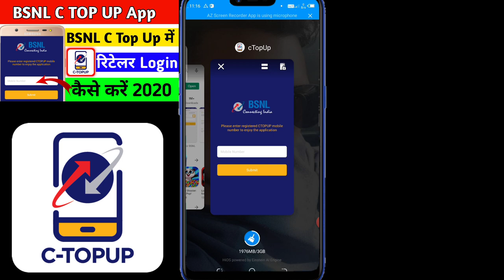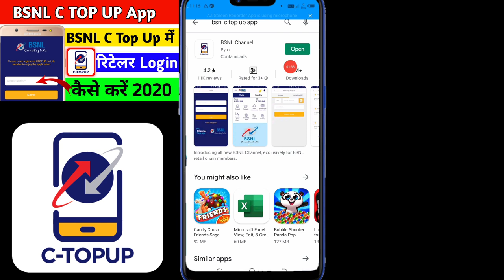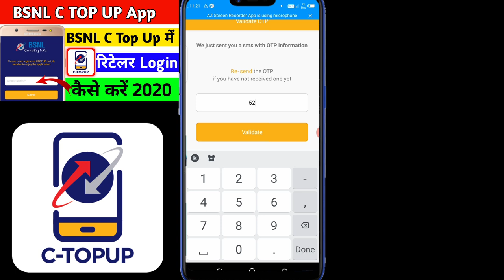BSNL C Top Up | BSNL C Top Up में रिटेलर Login कैसे करें | Bsnl Ctopup Mpin Reset | bsnl retailer Ap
BSNL C Top Up | BSNL C Top Up में रिटेलर Login कैसे करें | Bsnl Ctopup Mpin Reset | bsnl retailer App